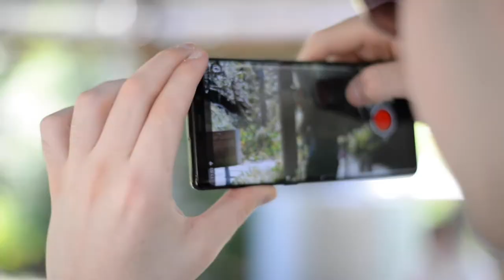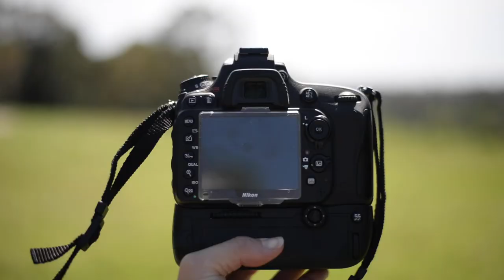The Photograph - Ryan Jones